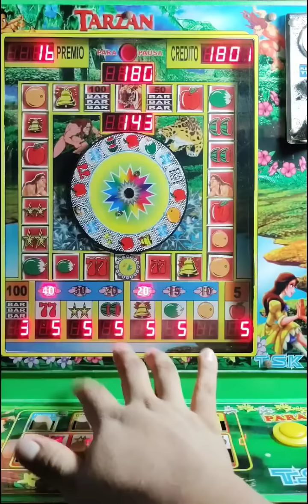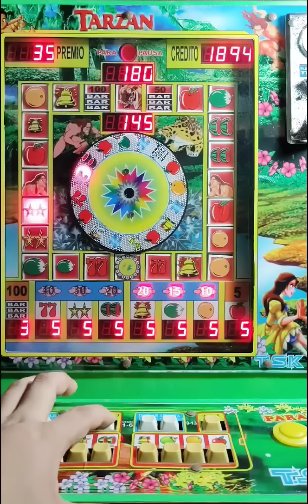Cómo Hacer que Salga el BAR y ganar SIEMPRE en la Tragamonedas de TARZAN 🐯 🍎🍊🍋🔔🍉⭐7️⃣